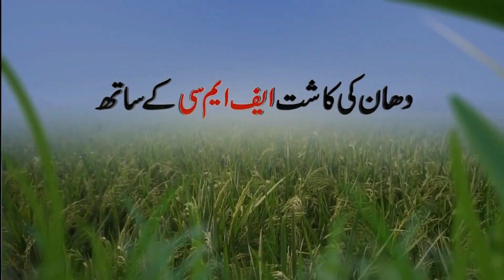FMC Ferterra - Farmer Feedback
فرٹیرا کی کہانی کسان کی زبانی۔
!دو ہفتے پر فرٹیرا لگاؤ دھان کا جھاڑ بڑھاؤ
مزید معلومات کے لئے ایف ایم سی واٹس ایپ نمبر 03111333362 یا نیچے دیئے گئے لنک کے زریعے رابطہ کریں